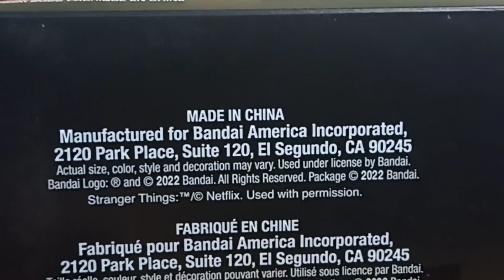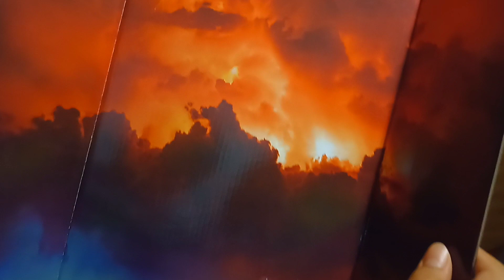Demogorgon Stranger Things The void Series Bandai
Hola amigos! Bienvenidos a  @paseautorizado

Espero te la pases genial y Te invito a que me comentes si te gustó el resultado, en la caja de comentarios.

Muchas gracias a todos ustedes por ver el video, recuerda mandarme un saludo al menos en mi redes sociales, o si quieres algún tipo de trabajo me pongo a tus órdenes, o venta de figuras originales y copias de excelente calidad. Pásala chido!

Si quieres ponerte en contacto conmigo te sugiero que vayas a facebook en el siguiente link:

en facebook me buscas como 1983ToysWorking

También me puedes buscar en Instagram como @pase_autorizado

O en Twitter como @paseautorizado

Si quieres un saludo solo comenta y en el próximo video te menciono